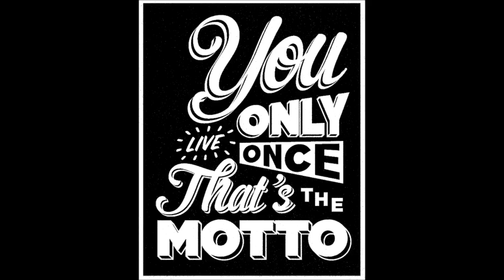Cenla Allstarz- You Only Live Once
Lil Shon and the newest member of C.A.E "Big Dog" doing a cover to Y.O.L.O